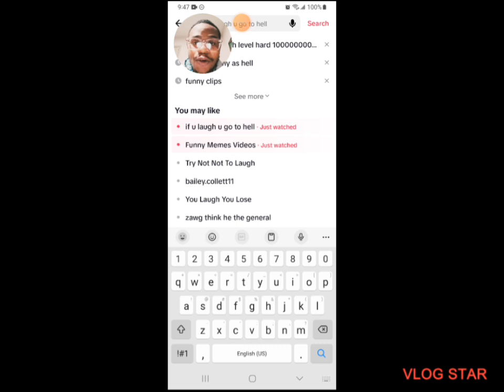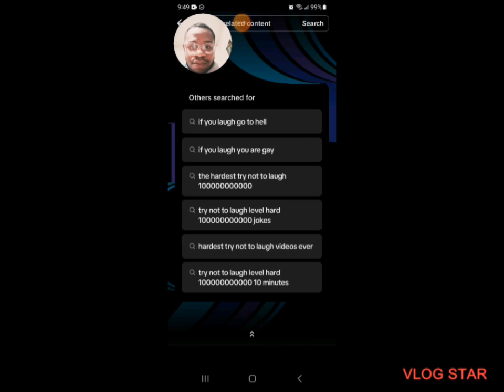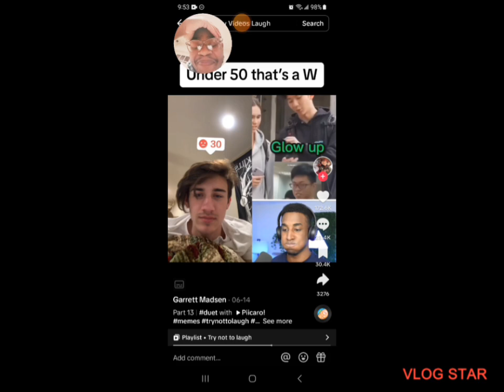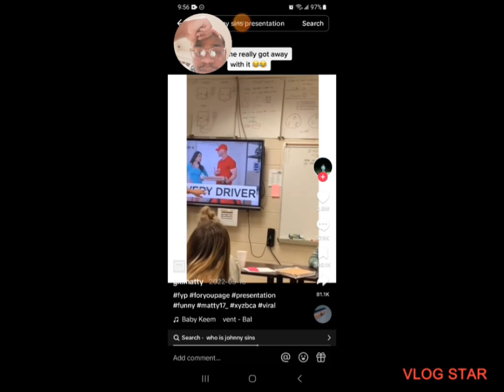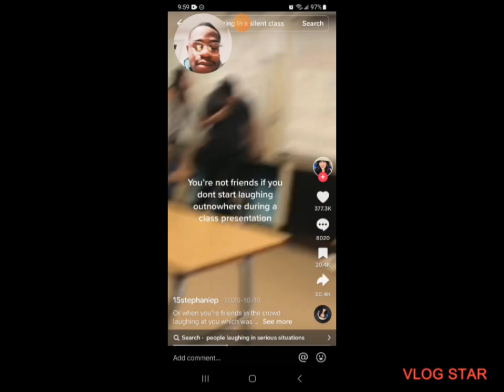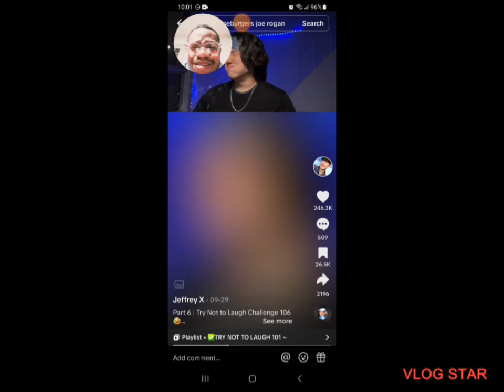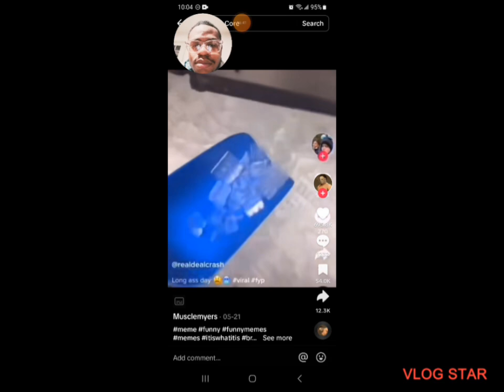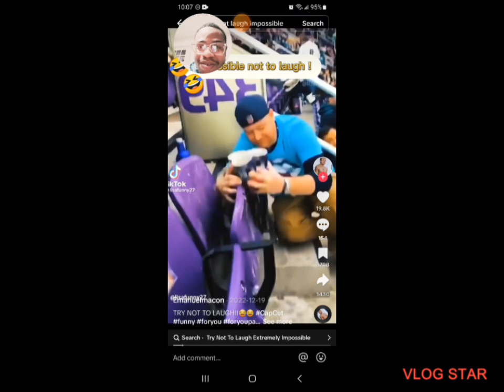Tiktok you need to watch [Reactions 🤣 2#]